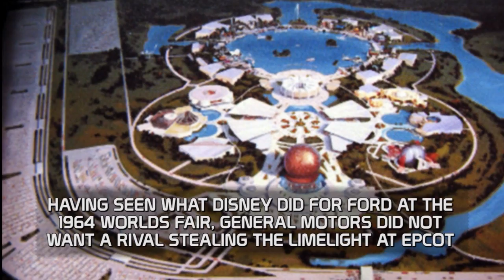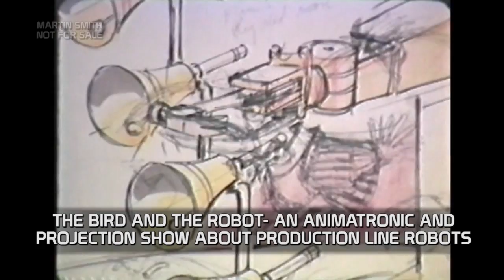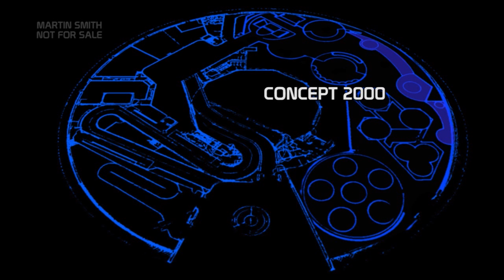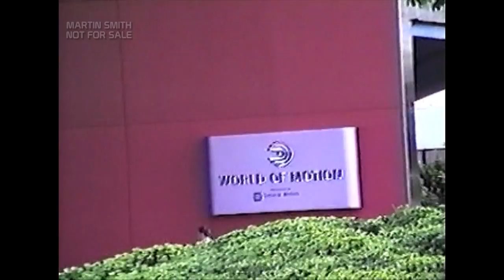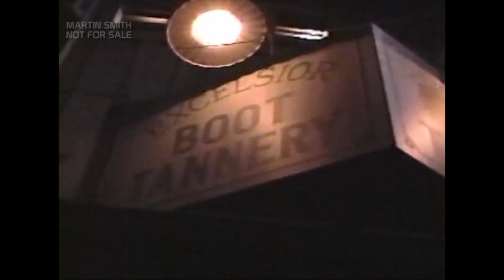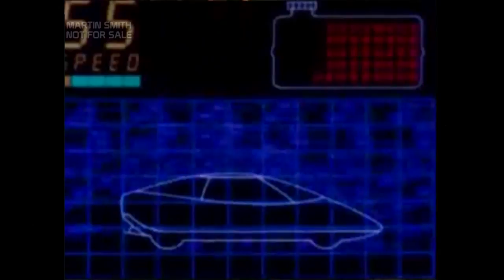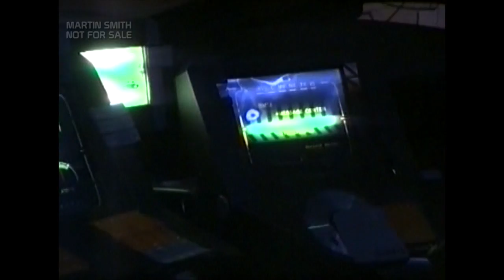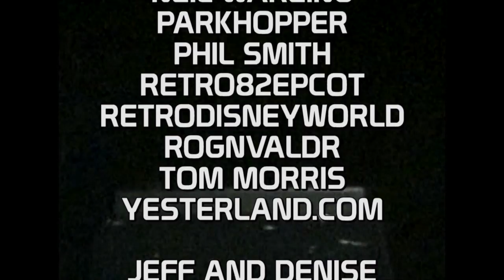World of Motion - Martin's Complete Ultimate Tribute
Continuing my brand new re edits of EPCOT Center, see the history and origins of the Transportation Pavilion. See it develop in the GM pavilion, how it was designed and see how the pavilion, ride and exhibits were laid out.

Next is a full construction section, charting its progress from ground break to opening.

And then take a full multi camera, detailed full ride from walk in to exit. All material has been enhanced where possible, all projection flicker reduced or eliminated. This is accompanied by a new source and clean live stereo audio mix.

After unloading, walk into Transcenter for a full tour. Highlights include a full multi angle Bird and the Robot show with clean live audio and a full widescreen multi angle, tripod shot The Water Engine show with source audio.

67 minutes long.